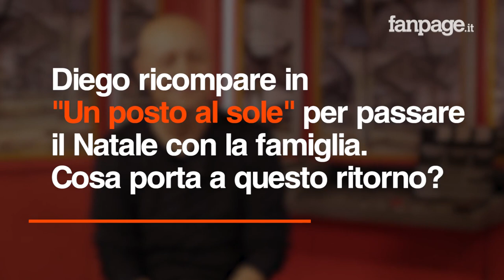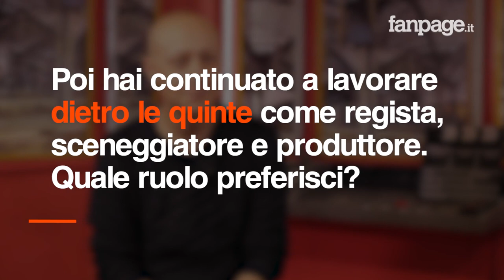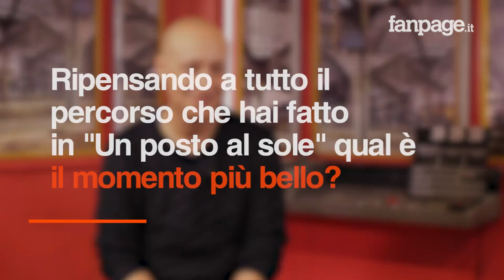Francesco Vitiello: "Emozionato per il ritorno di Diego a UPAS, i miei occhi sono sempre gli stessi"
Da martedì 26 dicembre, Diego Giordano ritorna a Palazzo Palladini, in tempo per festeggiare il Natale con papà Raffaele e tutti gli altri. Abbiamo incontrato l'attore Francesco Vitiello, a pochi giorni dal ritorno ufficiale del suo personaggio, uno dei più amati tra tutti quelli che si sono avvicendati a "Un posto al sole". Gli occhi di Francesco non nascondono l'emozione di riprendere una favola che forse si è interrotta bruscamente, a causa di un'alopecia che lo ha cambiato nell'aspetto frenandone per un periodo la carriera. È una storia, la sua, fatta di nuove consapevolezze, di coraggio e impegno, una storia di grande umiltà.

IL RITORNO DI DIEGO, UNA GIOIA IMMENSA
È una gioia immensa. La reazione del pubblico sembra sorprendente, non mi aspettavo che dopo tanti anni Diego fosse ancora così amato. È stato come non aver mai interrotto. Sono stati bravissimi gli autori ad aspettare il momento giusto per farlo tornare e con la storia giusta. L'emozione di Diego di tornare a Palazzo Palladini è stata la mia stessa emozione di rientrare negli Studi Rai.

COSA È SUCCESSO VERAMENTE A FRANCESCO VITIELLO
Mi sono beccato un'alopecia. A un certo punto, nel giro di poche settimane, ho perso tutti i peli del mio corpo e come se avesse avuto un crollo totale e mi ha suggerito di prendere una pausa da tutto. Ho iniziato a lavorare a 15 anni ed era bellissimo: potevo non andare a scuola, avere uno stipendio, era una cosa incredibile. Però poi sono stato catapultato nel mondo degli adulti molto presto, una cosa che forse mi hanno un po' indebolito.

I MIEI OCCHI SONO SEMPRE GLI STESSI
È una malattia strana, che ti porta anche a nasconderti. Nel giro di poco tempo mi sentivo imbarazzato della mia immagine. Ci vuole un po' per iniziare ad accettarsi e piacersi. Un mio amico (ndr, l'attore Carmine Recano) mi disse: "Francé i tuoi occhi sono sempre gli stessi, non me ne frega niente che non c'hai i capelli". Sono piccole frasi che ti aiutano a capire e crearti una nuova idea di te stesso.

a cura di Gennaro Marco Duello
riprese Andrea Esposito, montaggio Francesco Galgano